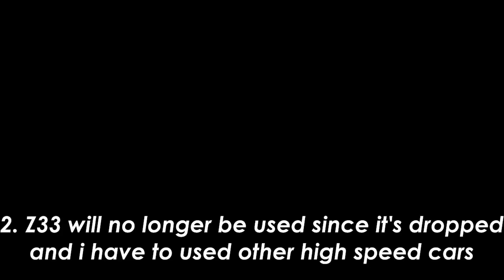Initial D The Arcade: Online Battle | MR-S calling out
MR-S known as the most popular car when running Nagao, but can be useful to other maps.

Recorded on: 21st October 2022 / Virtualand NEX